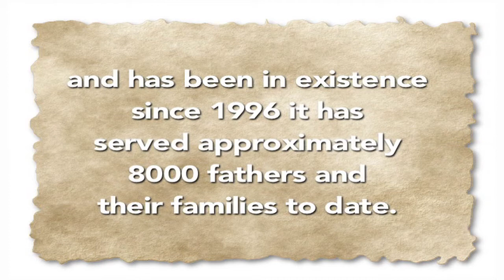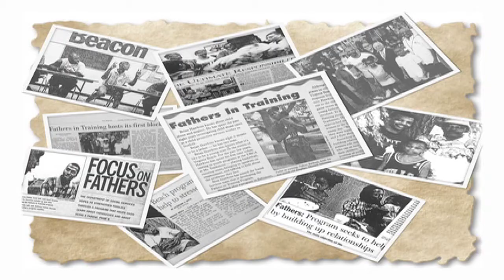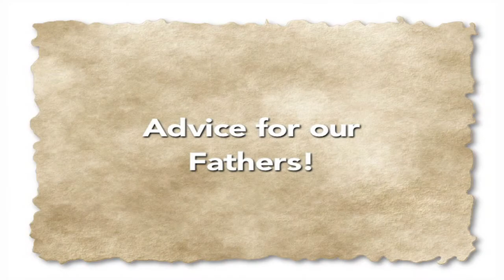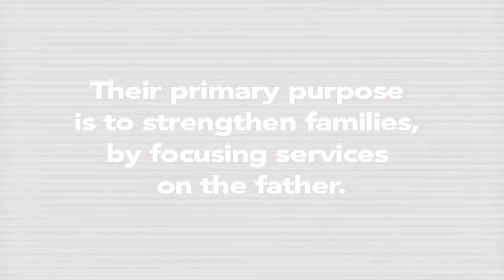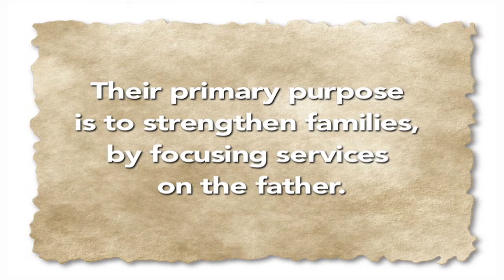Fathers in Training Presentation Revised